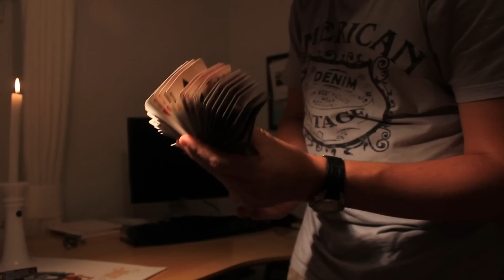Actuators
Hey guys/very few girls. This is a video I made for my friend Lance T Miller. He designed the cards and they are awesome. I hope you guys like the video. Now just enjoy.

For letting me use the song :)

Have a nice day everyone :D